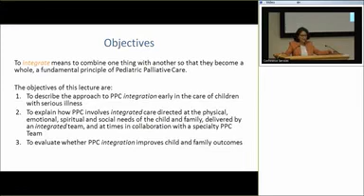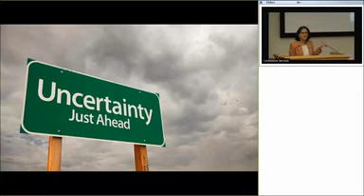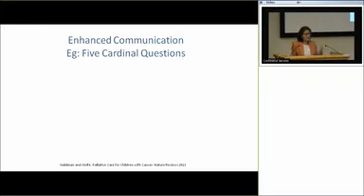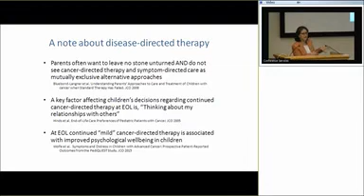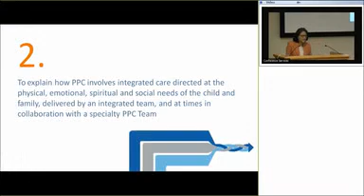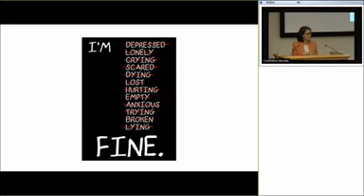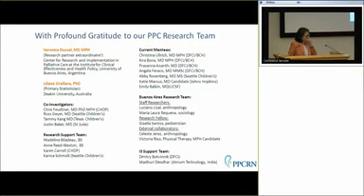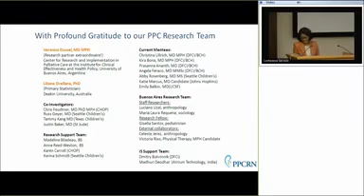Integration Of Palliative Care Along Life Cycle Of The Seriously Ill Child & Family Wolfe 2 1 17 1